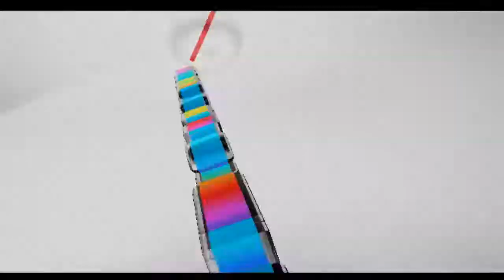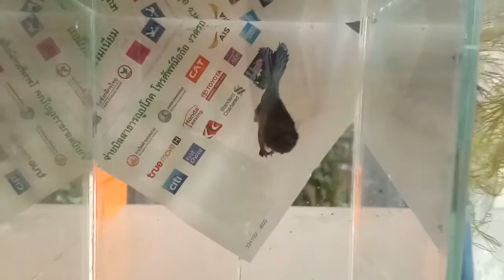พาเดินตลาดขายส่งปลากัด